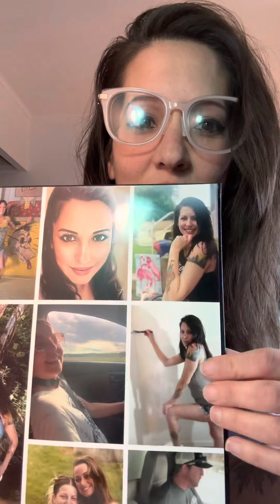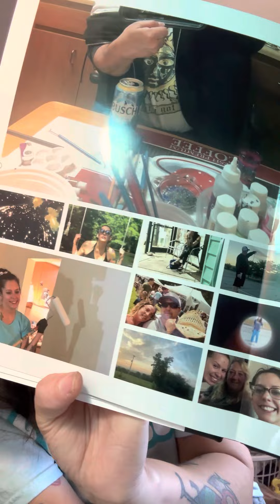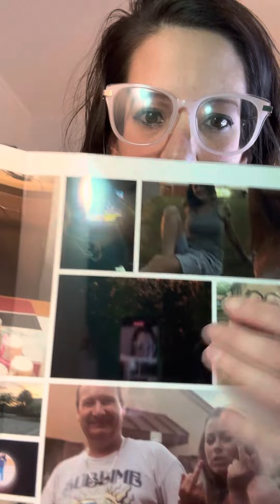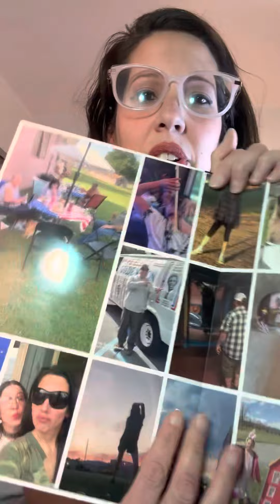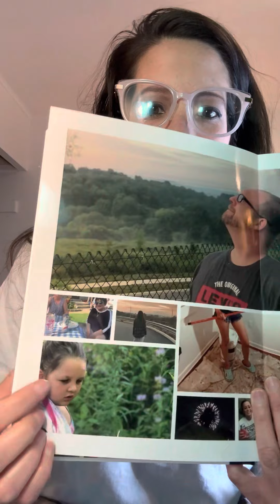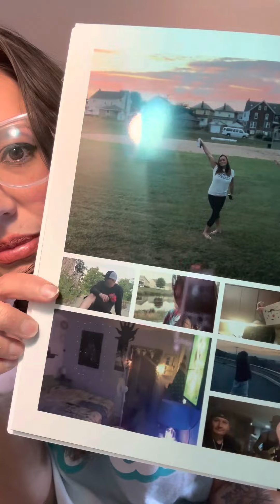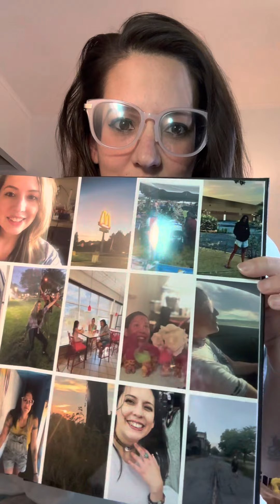Saal digital complimentary photo book!